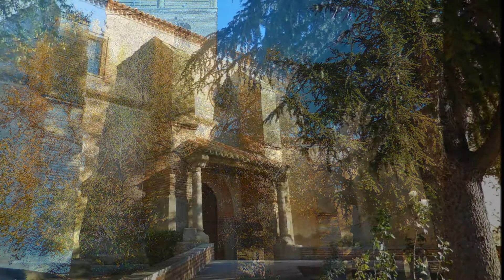D 217 Bernuy Zapardiel Fuente el Sauz Cabezas del Pozo Bernuy Zapardiel